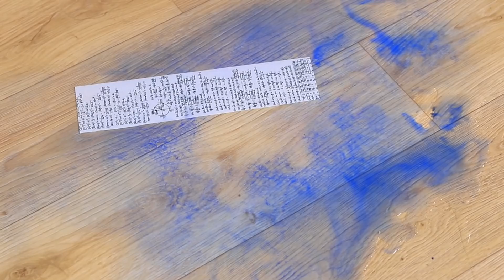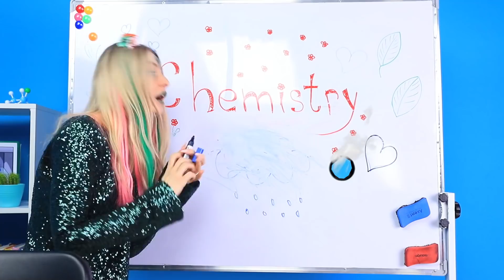Cewek Api, Air, Angin dan Bumi / Empat Elemen di Kampus!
Para cewek berkekuatan elemen di kampus sedang bersenang-senang. Lagipula, kekuatan super tak hanya bisa digunakan untuk hal bermanfaat, tapi juga untuk berbuat usil.